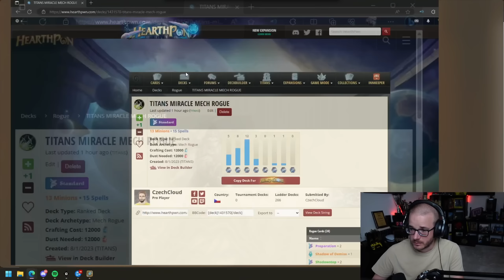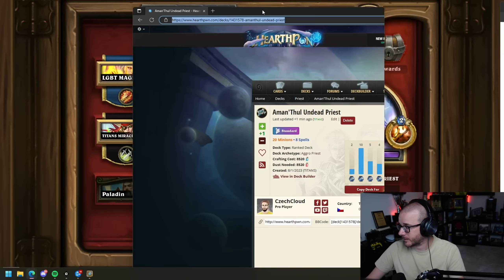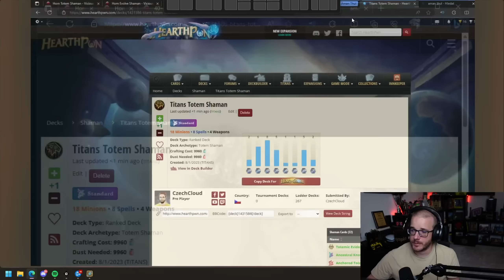Porazím všechny - Hearthstone TITANS s CzechCloudem | 2/3 | 1.8.2023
Právě sledujete záznam streamu ze hry Hearthstone z expanze TITANS.